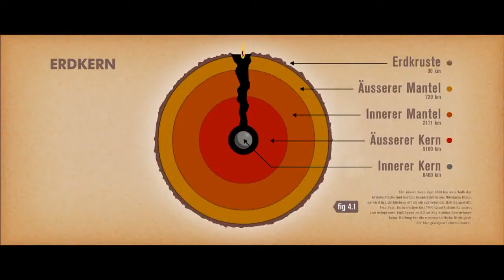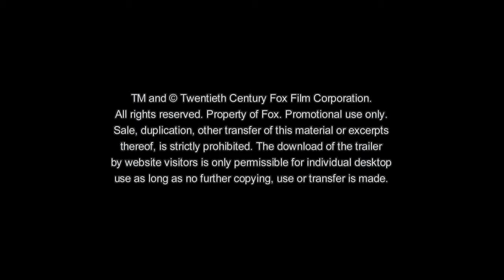Ice Age 4 - Voll verschoben Teaser-Trailer deutsch HD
Ice Age 4 - Voll verschoben (Trailer deutsch HD) - Kinostart: 5.7.2012

Manny, Diege und Sid erleben ihr bisher größtes Abenteuer, als ein Kataklysmus gewaltige Stücke ihres Kontinents in den Ozean abdriften lässt. Vom Rest der Herde getrennt, nutzen sie einen Eisberg als notdürftigen Schiffersatz.

Dabei begegnen die Freunde allerlei exotischen Meeresbewohnern und bekämpfen rücksichtlose Piraten. Zudem bringt Scrats Wiedersehen mit seiner Mutter ihn an Orte, an denen noch nie zuvor ein prähistorisches Eichhörnchen gewesenen ist ...